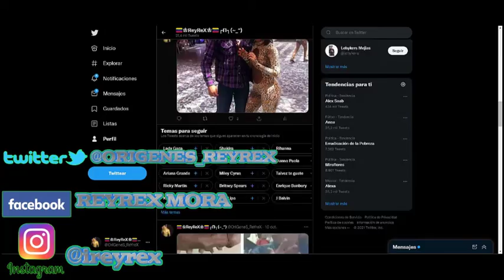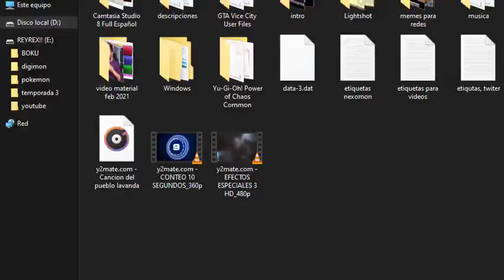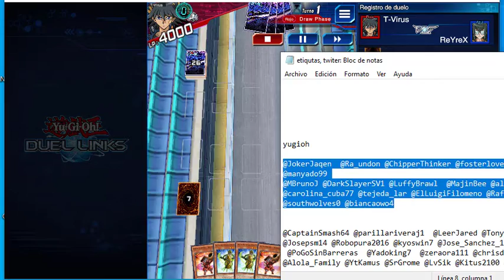Victorias Rapidas Con Los Super Pesados - Yugioh Duel Links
Unete A Los Grupos De Shinobi Warfare:
si deseas el paquete de bienvenida entra en los link y publica tu perfil o id de Shinobi Warfare